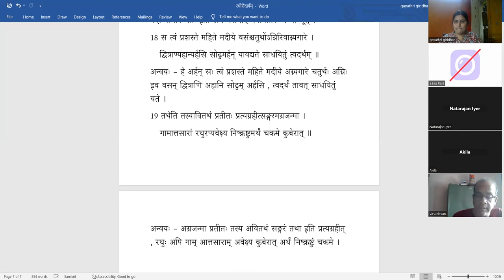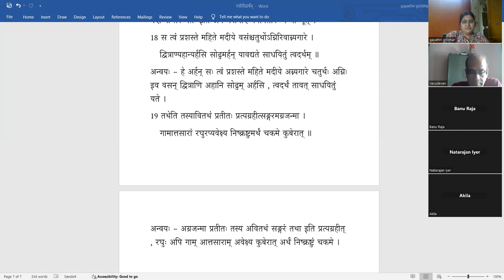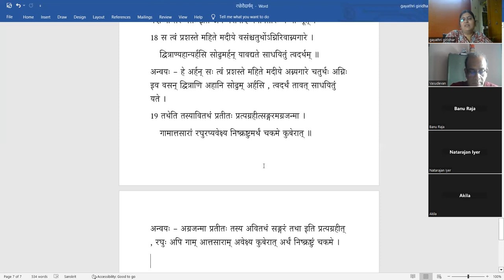Surasaraswathi Turiya - Lesson 2 - Part 6